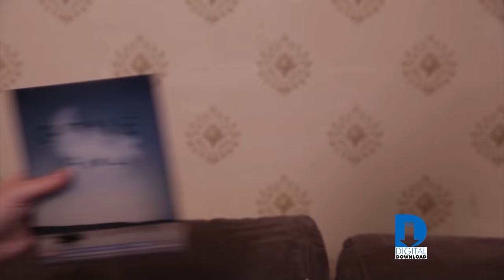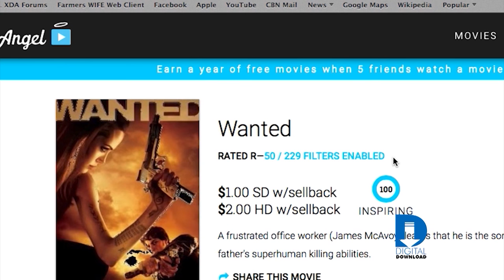Watch Movies Minus the Sex and Violence? Try Vidangel | Digital Download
People enjoy great movies, but sometimes there is content they may not want to hear or see. Now a new streaming service offers a solution.
Introducing, VidAngel, a company that says it will offer "movies minus the bosoms, blood and bad words."

Stay Social:
Caleb Kinchlow